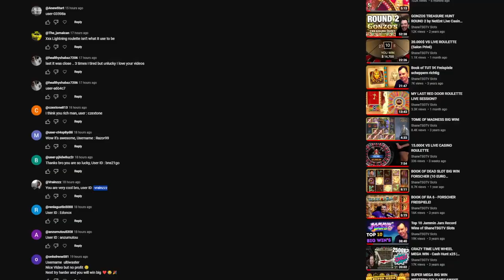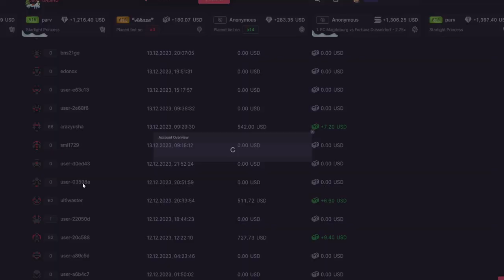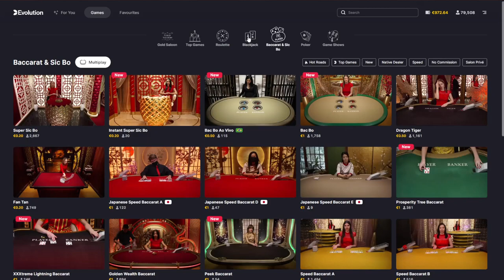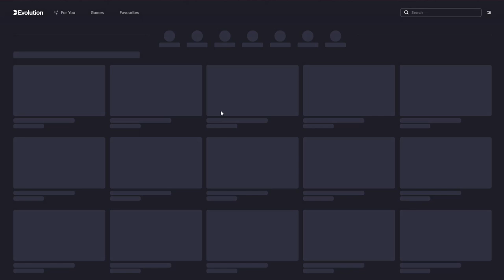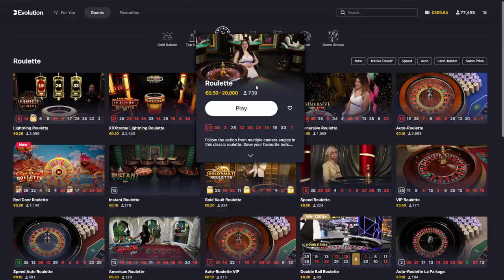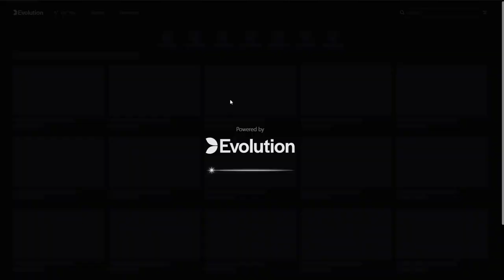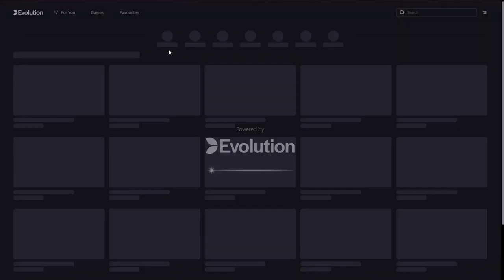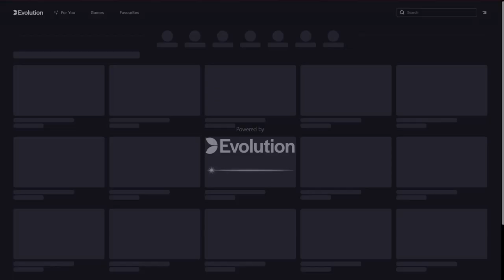LIVE ROULETTE SESSION AND MORE WITH SHANE TODAY!